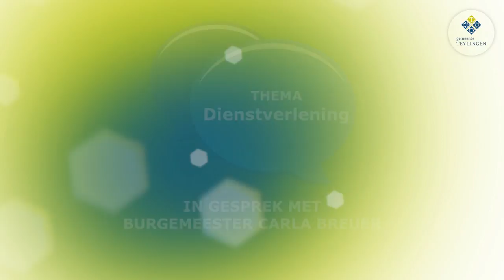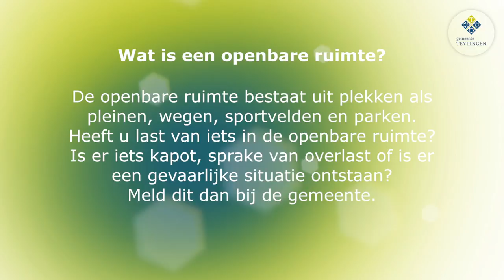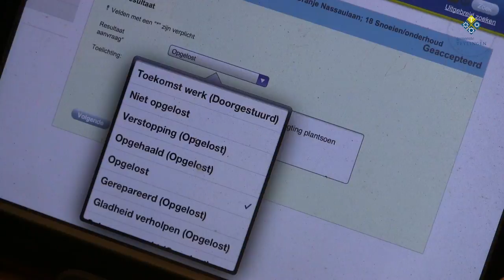In gesprek met burgemeester Carla Breuer - dienstverlening - nieuw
U ziet ze vast wel eens rijden. De busjes met 'Samen in uw wijk' van de gemeente Teylingen. Waar zijn die busjes eigenlijk voor? Burgemeester Carla Breuer gaat langs bij de gemeentelijke medewerkers om die vraag te stellen. Gerard Dobbe en Ron van Harskamp leggen uit wat een melding Openbare Ruimte is en hoe je die via de website kunt maken. Mevrouw van Egmond uit Voorhout heeft een melding gedaan en laat weten hoe ze de dienstverlening van de gemeente ervaart. Kijkt u mee?